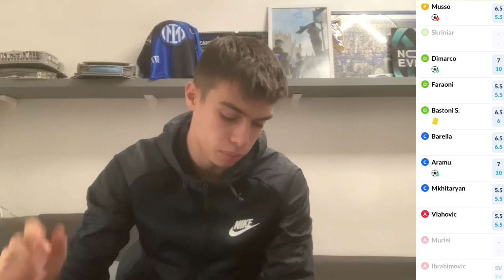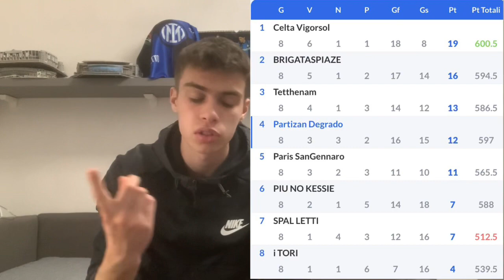🤬ARAMU!! DIMMI COSA TI HO FATTO DI MALE!!! | RISULTATI FANTACALCIO 8^ GIORNATA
👍lascia like

AMALA SEMPRE🔵⚫️